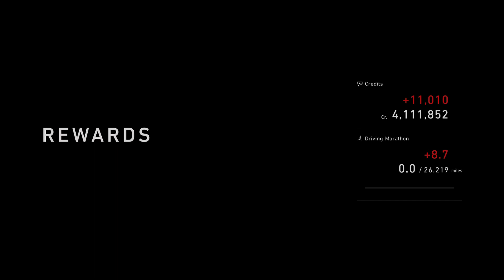Gran Turismo 7_2659